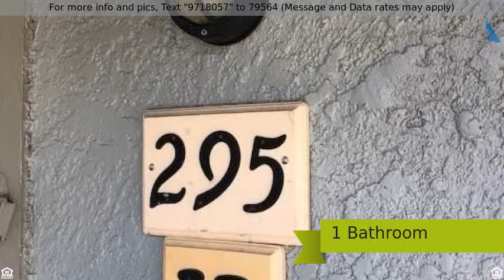Priced at $124,900 - 5335 Bent Tree Forest Drive 295, Dallas, TX 75248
Beautiful one bedroom apartment located in great l

Beautiful one bedroom apartment located in great location of north Dallas  in gated community with cover parking spot , pool and tennis court . Light and open with balcony , wood flooring , natural paint . Close to shopping , Dallas tollway , Addison and restaurants .